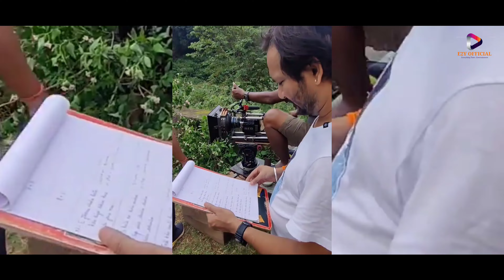To Love Ra || Tike Tike Achinha Tu | Odia New Romantic Song | Swaraj Barik,Bhumika Das,Subham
Only for message not calling